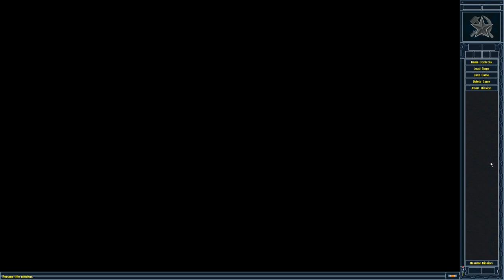Red Alert 2│Soviet Fan Mission│Harbor Warfare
Author: Tucker Kao